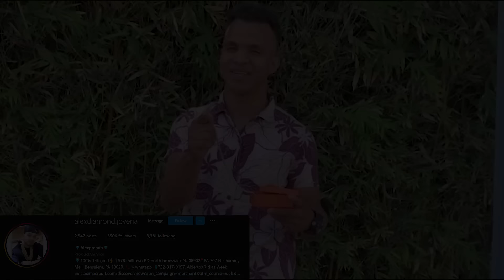EL REENCUENTRO DE LA BODA DEL PUEBLO - EL DOTOL NASTRA